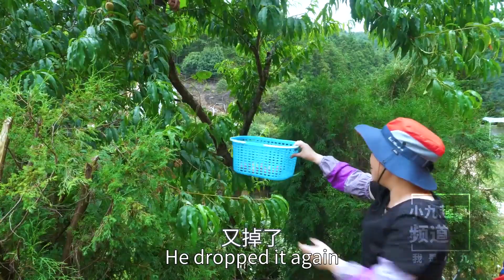媳婦帶孩子去摘桃子，嘗一口發生了啥，孩子直呼被欺騙了 | Take the child to pick a peach, the child tasted, said to be cheated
媳婦帶孩子去摘桃子，嘗一口發生了啥，孩子直呼被欺騙了